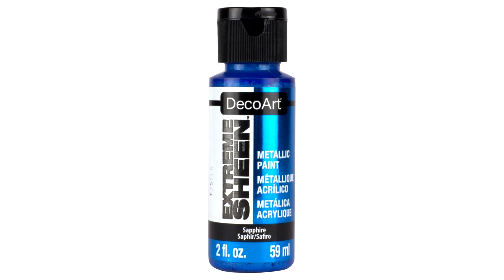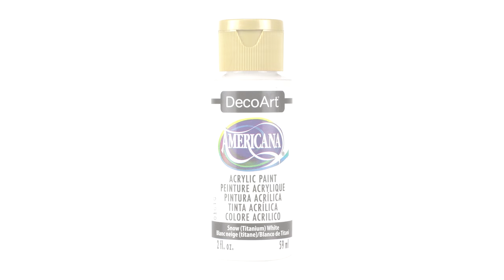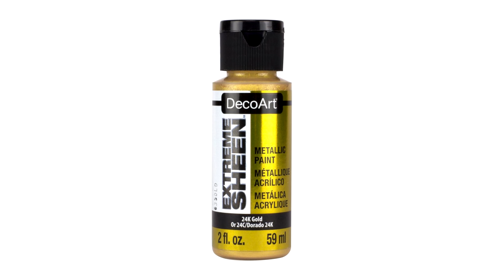The Mandala Rock You'll Never Forget!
🎛️ 𝐒𝐢𝐥𝐢𝐜𝐨𝐧𝐞 𝐌𝐨𝐥𝐝𝐬 𝐚𝐧𝐝 𝐃𝐨𝐦𝐞𝐬:
Make your own mandala "rocks/stones"! Molds #2 & Dome #2: